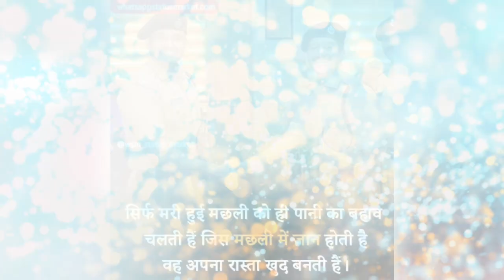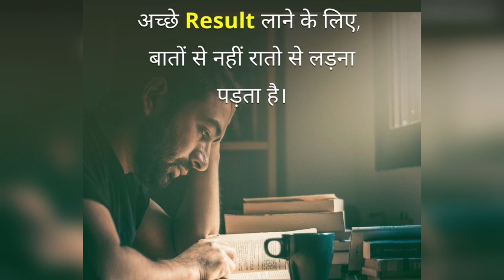UPSC IAS Motivational Video | IAS Motivation Song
UPSC IAS Motivational Video | IAS Motivation Song | UPSC Song